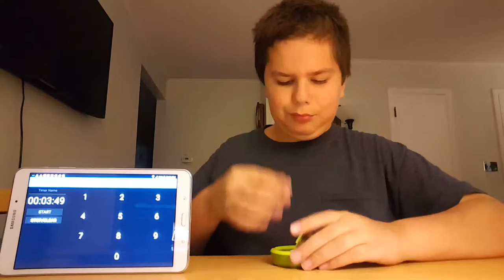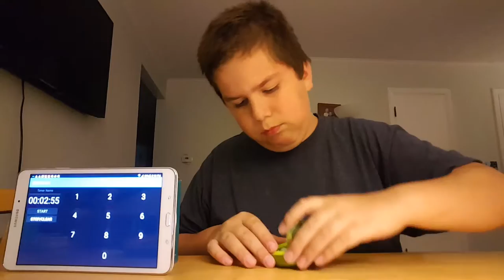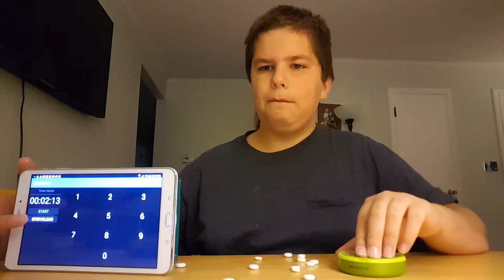Cold bath ice breaker challenge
In this video I eat ice breakers in under 5 minutes and if I fail I have to take a cold bath